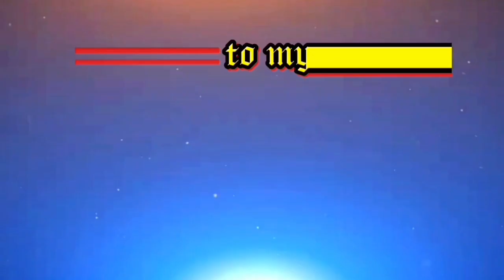Tagaytay - Batangas Ride | Ang Ganda ng mga lugar dito | 030623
Tagaytay to Batangas Ride